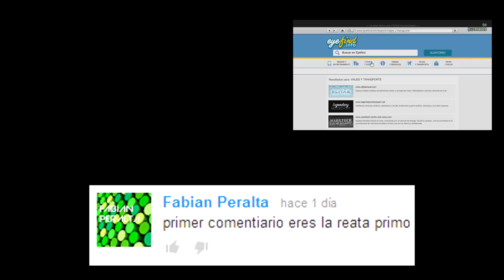GTA 5 ONLINE 1.13 - VEHICULO NUEVO: PRESENTACION ENUS HUSTLEY SUV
Hola plebes gracias por apoyar este video! llegaremos a la meta de 300 likes? Comenta, Like y Comparte! Gracias por el apoyo!

★ ★㋡═☞★ HEY QUIERES PUBLICIDAD ★☜═㋡★===★

hecha para mi canal -Tenemos Todos los derechos - 2012 -